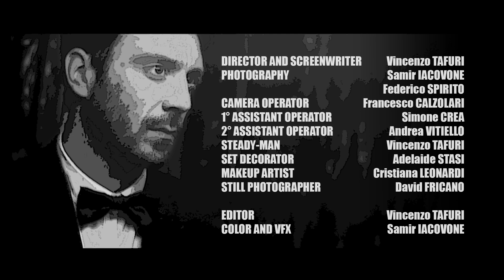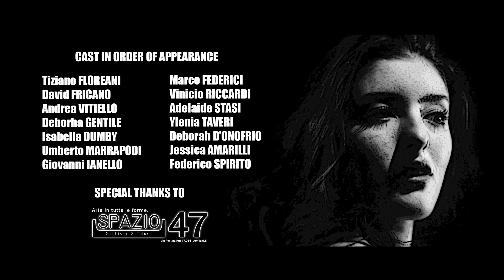Acid Muffin - The Last Illusion [OFFICIAL VIDEO]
First single from the album "BLOOP" out November 7th. Published in collaboration with K2 Music.

PRODUCED BY:
Timeless Production

Director & Screenwriter: Vincenzo Tafuri
Photography: Samir Iacovone - Federico Spirito
Camera Operator: Francesco Calzolari
1°Assistant Operator: Simone Crea
2°Assistant Operator: Andrea Vitiello
Steady-Man: Vincenzo Tafuri
Set Decorator: Adelaide Stasi
Makeup Artist: Cristiana Leonardi
Still Photographer: David Fricano
Editor: Vincenzo Tafuri
Color & VFX: Samir Iacovone

CAST IN ORDER OF APPEARANCE:
Tiziano Floreani
David Fricano
Andrea Vitielo
Deborha Gentile
Isabella Dumby
Umberto Marrapodi
Giovanni Ianello
Marco Federici
Vinicio Riccardi
Adelaide Stasi
Ylenia Taveri
Deborah D'Onofrio
Jessica Amarilli
Federico Spirito

ACID MUFFIN IS:
Marco Pasqualucci - Guitar & Vocals
Grabiel Alvarez - Bass & Backing Vocals
Andrea Latini - Drums